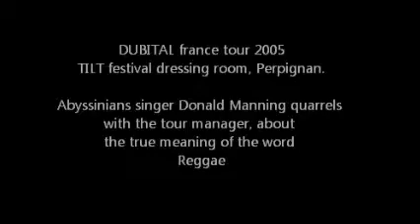Abyssinians D.Manning quarrel about Reggae and Rasta meaning (Dubital French tour ' 05)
Curious incident in the dressing room of the Tilt Festival (Perpignan, France) - Rankin 'Alpha and Dubital attend a quarrel between Donald Manning and the Tour Manager of the Abyssinians, on the true meaning of the word REGGAE, and the foundations of the RASTA faith